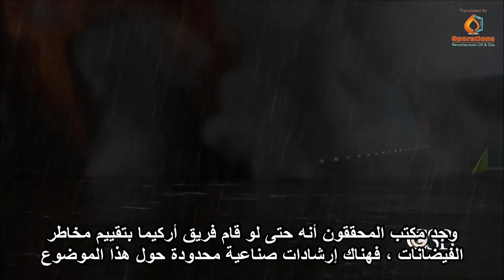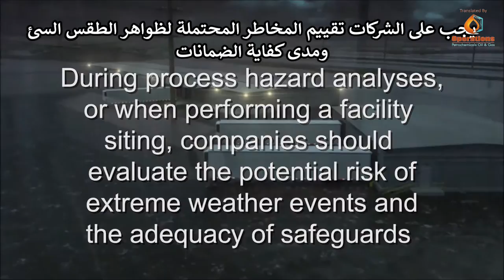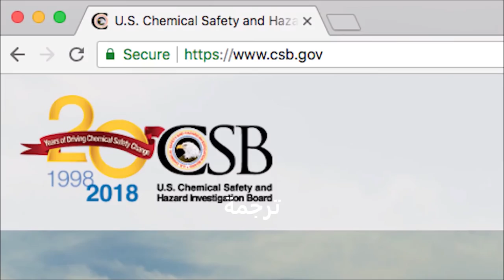Extreme Weather Hazards - مترجم